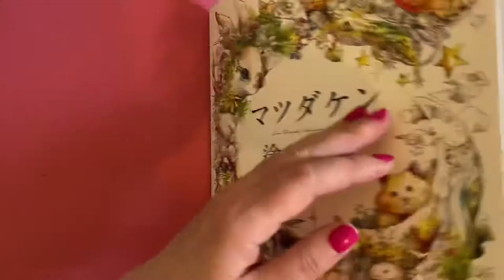Ken Matsuda colour along Finished page & name reveal!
Checkout part 1 and 2 below….

Polychromos pencils
Micron pens
Tgaal sharpener